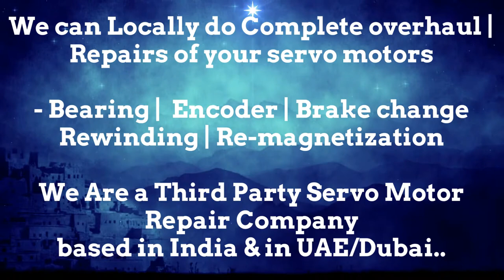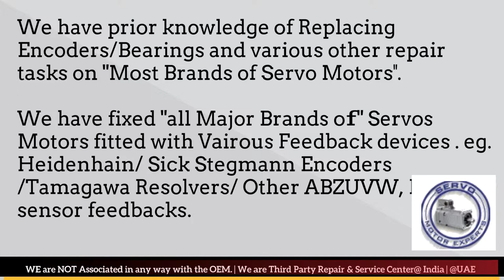HDT group srl Adjust Dubai Heidenhain Sick Stegmann Encoder Memory Align Resolver Repair UAE ARAB